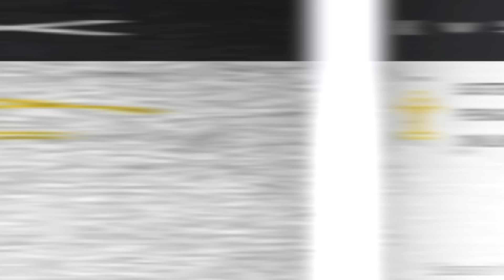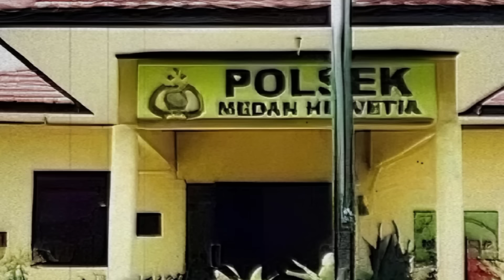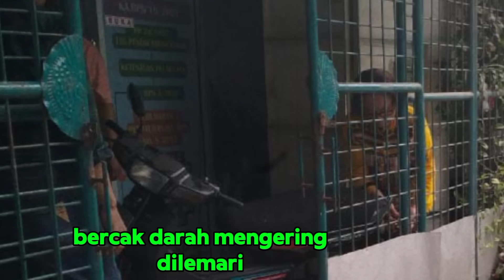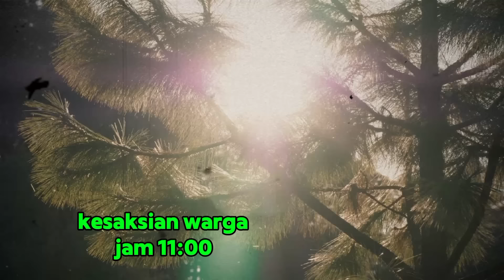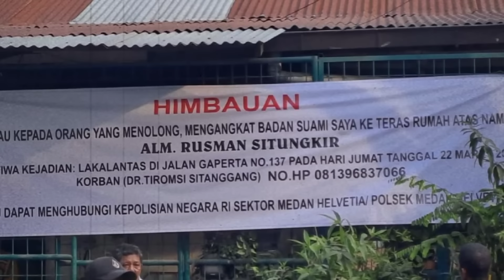DRAMA TIROMSI SOSOK DOSEN KILLER REKAYASA KEMATIAN SUAMINYA SETELAH 6 BULAN AKHIRNYA TERUNGKAP